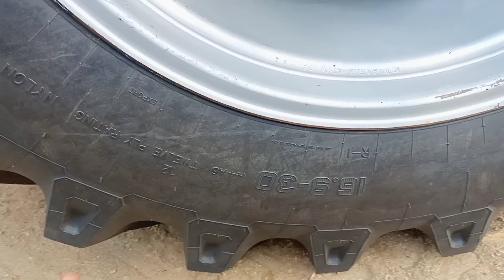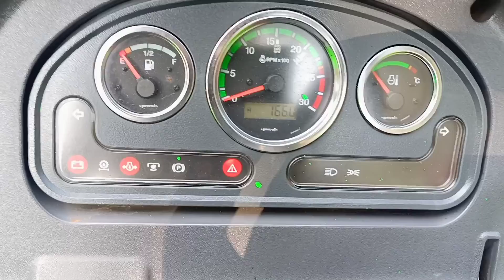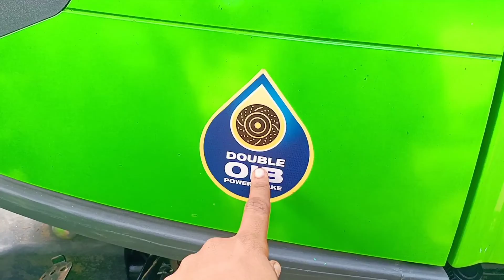deutz fazr agrolux 80 profline Tamil review tractor review#tractor video#deutz fazr